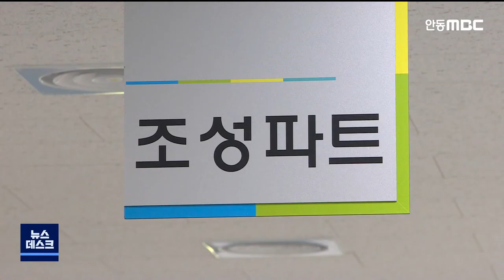경북개발공사 221억 원 초과 이익 환수 안 해 / 안동MBC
2021/11/16 11:53:10    작성자 : 이도은

경북개발공사에 대한 행정사무감사에서
포항 초곡지구 도시개발 사업의 초과이익을
포항시에 환수해야 한다는 지적이 나왔습니다.
◀ＥＮＤ▶

이칠구 도의원은
경북개발공사가 2011년부터 18년까지 7년간,
포항시 북구 흥해읍 초곡지구 91만 제곱미터를 개발해 221억 원의 초과이익을 남겼는데,
이를 포항시 특별회계에 환수해야 한다고

도시 개발 사업을 할 경우, 사업비 충당을 위한 땅인 체비지를 준공 전에 전부 매각해야 하지만
, 경북개발공사는 체비지를 보유한 채 사업을
준공해 지가 상승에 따른 이득을 본 것으로